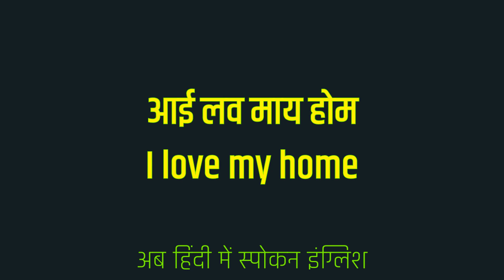I Love My Home Meaning in Hindi